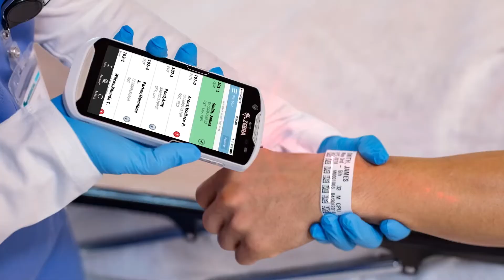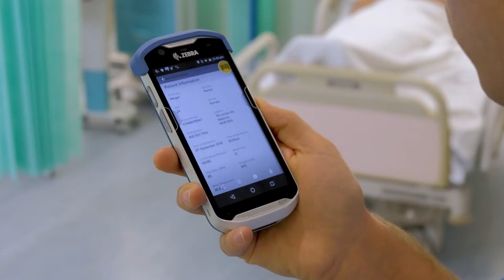With Fewer Workarounds, There’s More Time to Care | Zebra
Give clinicians and nursing teams more power to solve at the moment with fewer workarounds and more time for care. Our solutions are developed with nurses and clinicians at the center, to unburden the delivery of care, and help restore more time for patients.